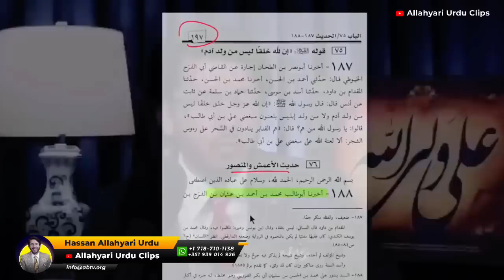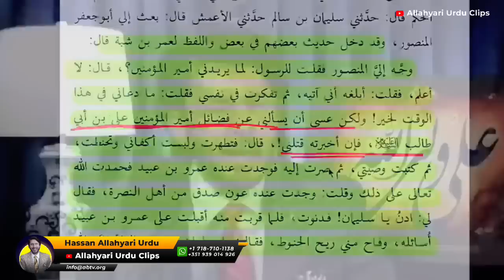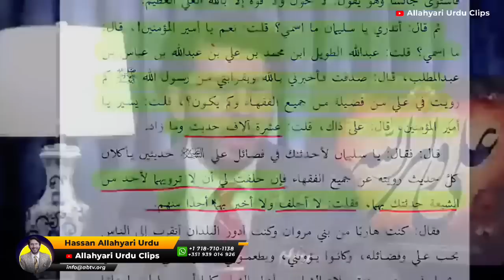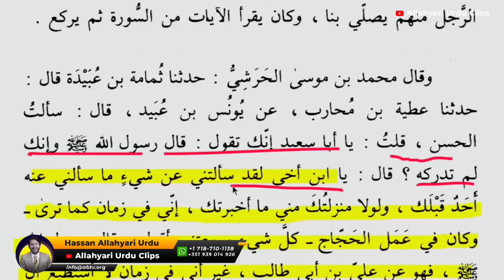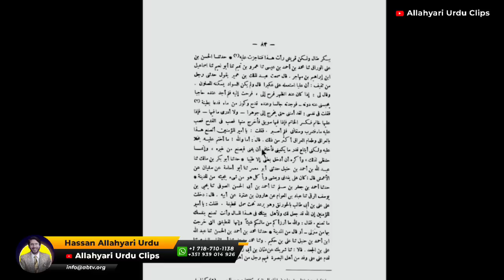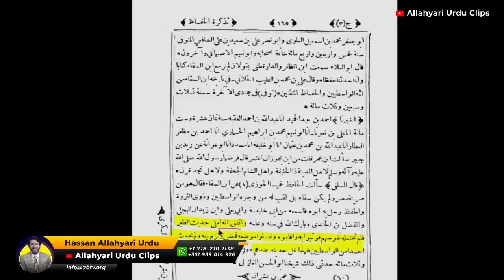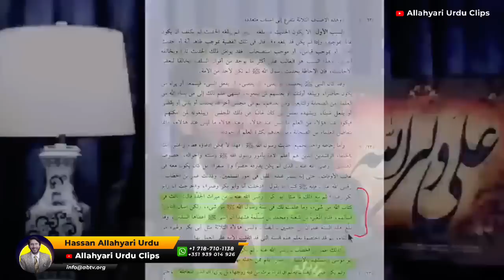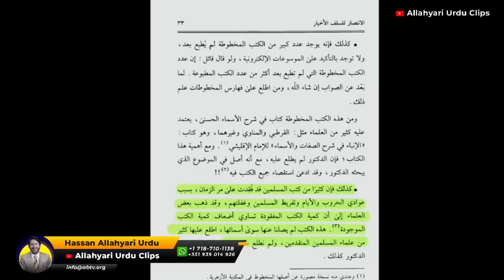1400 Saal Say Umari Awam Baywaqoof | shia vs sunni differences | Hassan Allahyari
"WARNING:
All the content on this video is original and created by us.

1400 Saal Say Umari Awam Baywaqoof | shia vs sunni differences | Hassan Allahyari